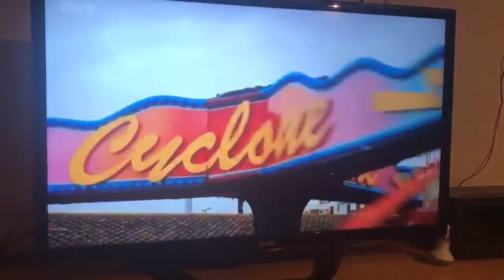Funland Hayling Island Could Be closing Forever-EXCLUSIVE!!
Funland Hayling island Has Been Operating Since 1946 and Sadly could be Closing in a Few Weeks due to Covid-19,Funland Is Home to Some Good Rides and It'll be a Big Loss for the South Coast if Funland Closes After 74 Years
Shoutout to Aaron Nash for Sending me this Video